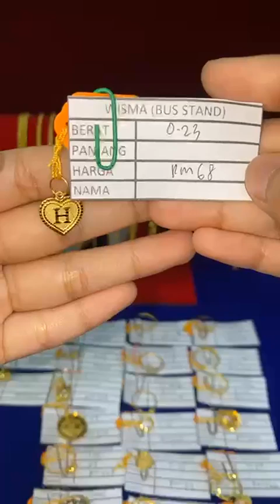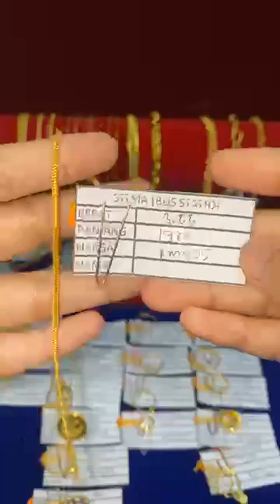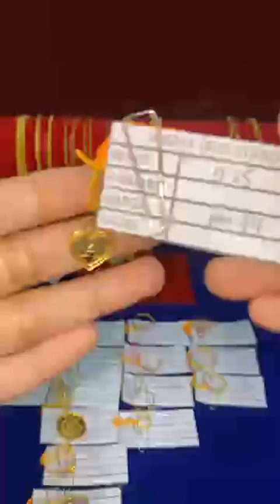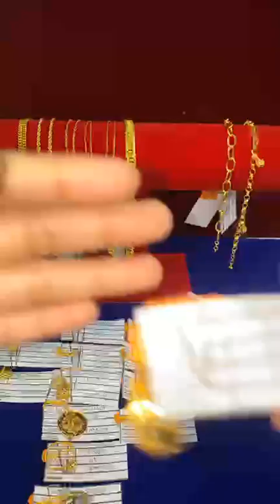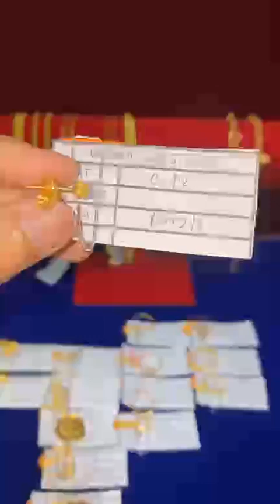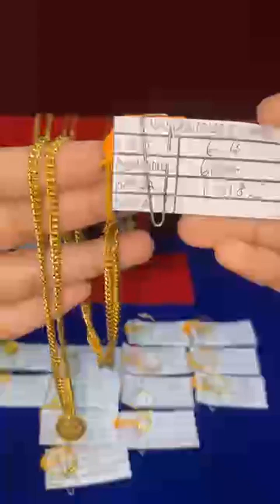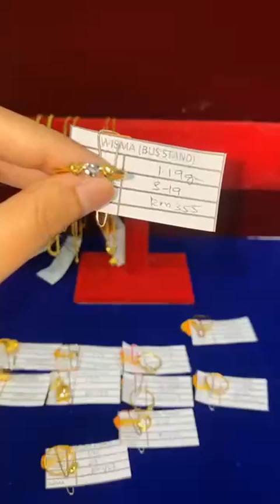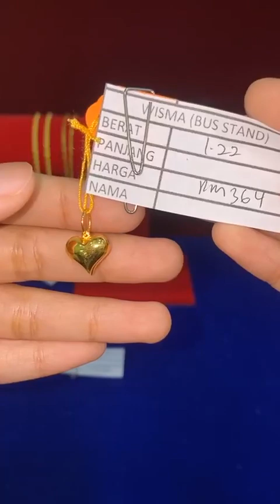(LIVE EMAS ANUAR WISMA ) Selamat petang semua 🥰 RM299/GM TERMASUK UPAH ‼️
NAK TENGOK SPECIAL ITEM MASUK LIVE🫣 📲

Jumpa anda 𝗱𝗶 𝗞𝗘𝗗𝗔𝗜 𝗘𝗠𝗔𝗦 𝗔𝗡𝗨𝗔𝗥 KOTA TINGGI